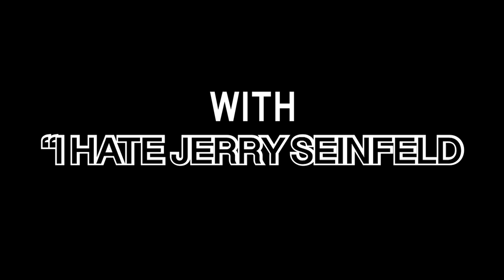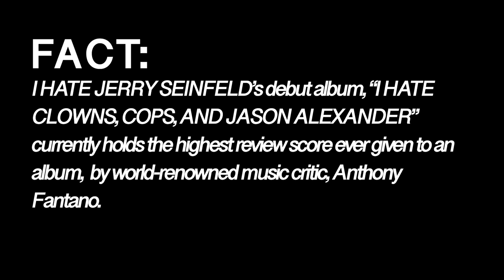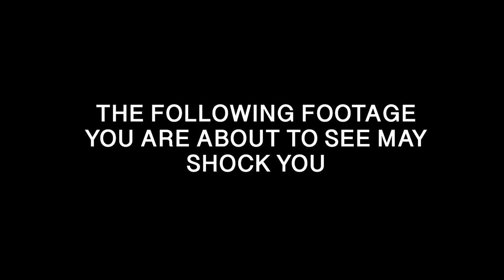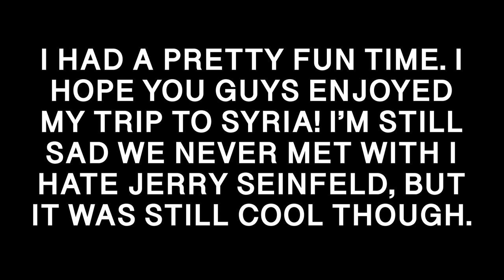"AN INTERVIEW WITH I HATE JERRY SEINFELD"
This is the greatest interview of All Time